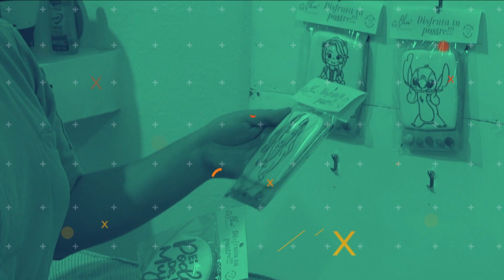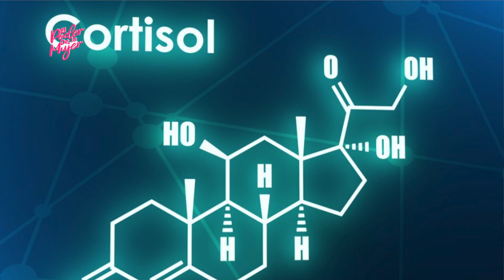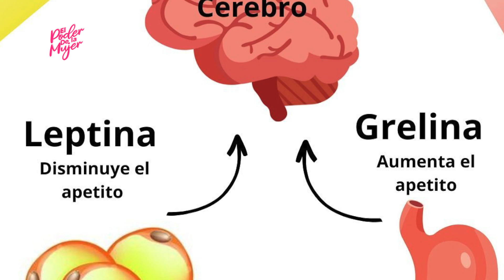HOTEL QUINTA EDÉN